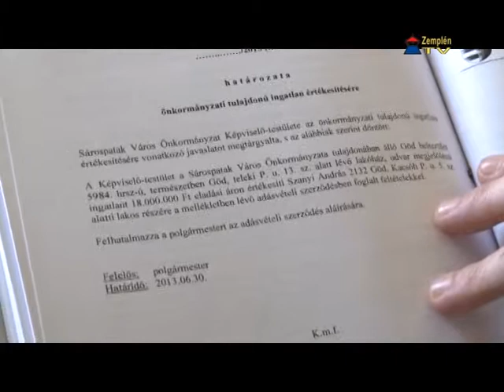Rendelet szabályozza a közterületek, településrészek elnevezését Sárospatakon